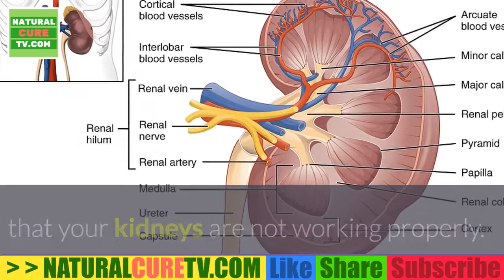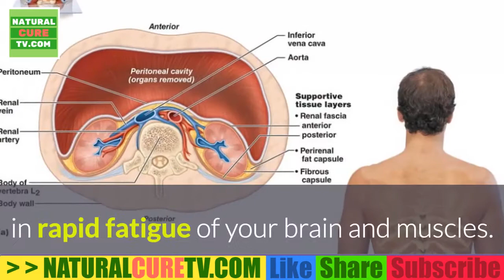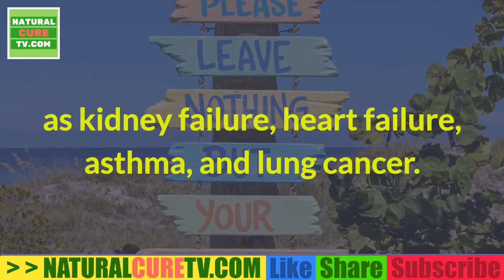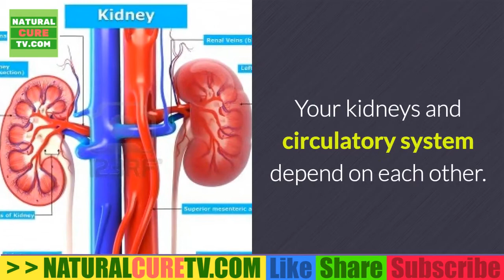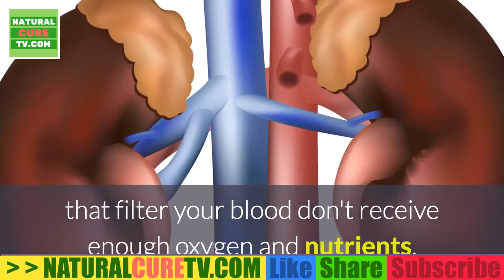KIDNEY FUNCTION Signs Show Your Kidneys Are Malfunctioning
As important as your kidneys are to your health (including your bone health), symptoms of their malfunction can be quite subtle. Yet early detection is crucial for preventing permanent kidney damage, so it’s vital to recognize the signs that something is not right with these detoxification organs.
1. Swollen Feet, Ankles, Face, Or Other.
2. Changes In Your Urine – Appearance, Frequency, Etc.
3. Nausea And Vomiting.
4. Feeling Tired Or Sluggish During The Day.
5. Pain In Your Legs.
6. A Bad Taste In Your Mouth.
7. Itchy Rashes.
8. Anemia.